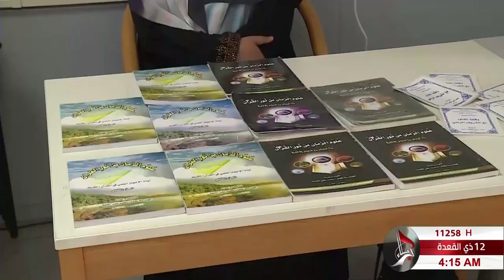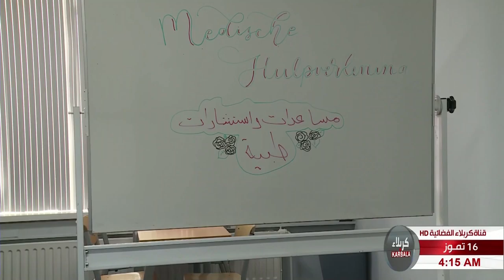فعاليات مهرجان يوم الطفل العراقي لدعم شريحة الايتام هولندا